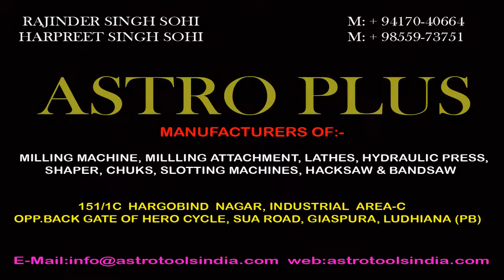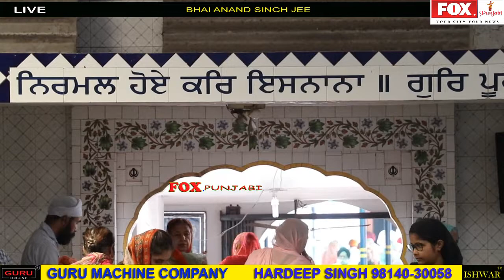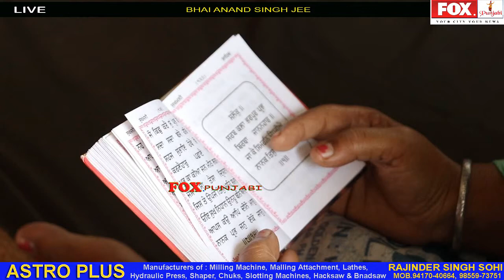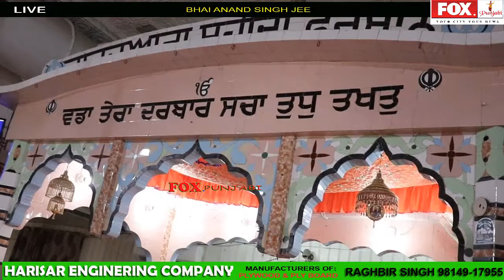GURBANI SHABAD KIRTAN BHAI ANAND SINGH JEE